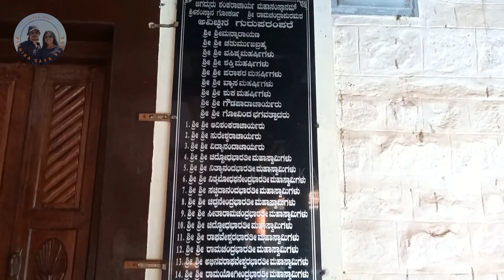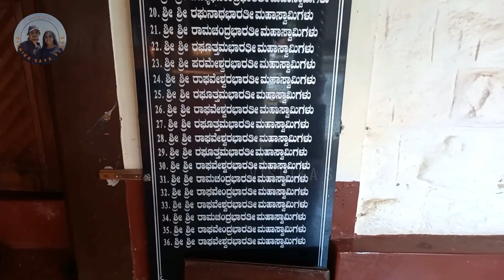ಶ್ರೀ ರಾಮಚಂದ್ರಾಪುರ ಮಠ | ಹೊಸನಗರ | Shree Ramachandrapura Mutt | Hosanagara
With the powerful and unbroken lineage of Aadi Shankarachaarya, the 36th Guru resides in this Mutt now. This Hindu monastery located in Hosanagara, Shimoga, Karnataka is followed mainly by the Havyaka Brahmins of Karnataka and northern Kerala.